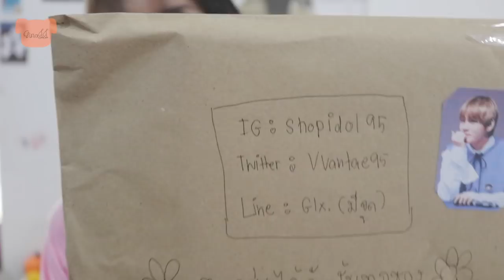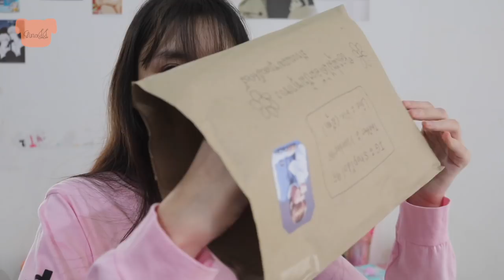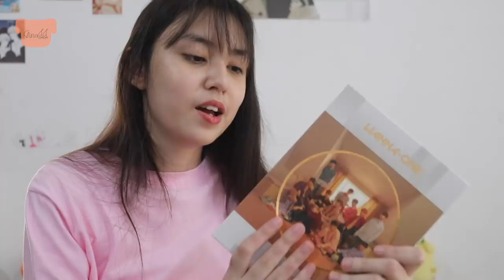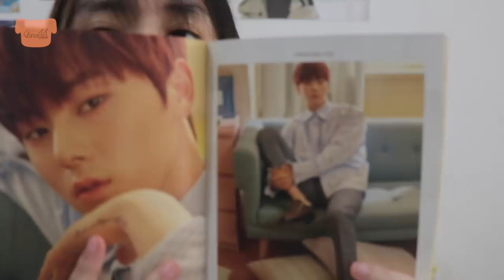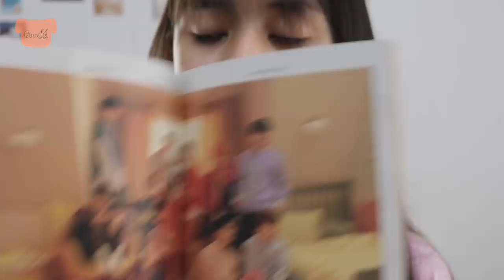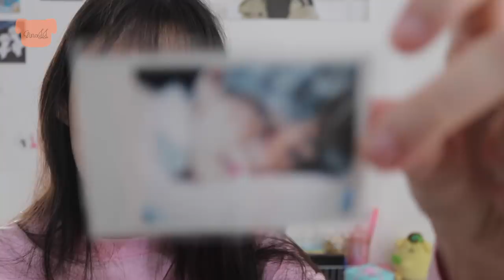แกะซองสุ่มอัลบั้ม | จะได้การ์ดหรือไม่?! | GinaJJ 💕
Hello~ ก่อนอื่นต้องขอขอบคุณร้านShopidol95
ที่ส่งซองสุ่มมาให้รีวิวนะคะ🙏🏻 ใครสนใจนะคะเราทิ้งการติดต่อกับร้านไว้แล้วที่👇🏻แล้วนะคะ
ก็ซองสุ่มราคา 280฿ นะคะ ส่วนโลชั่น 129฿ คะ
ใครสนใจใช้ก็ไปดูที่ร้านได้เลยนะคะ😍

TW: Vvantae95
Line: Glx. (มีจุดนะคะ)

ชื่อเล่น : จีน่า  / Gina / 지나
เกิดปี : 2545 / 2002
อยู่ : ประเทศไทย / THAILAND 🇹🇭